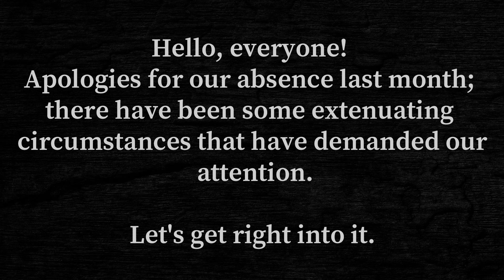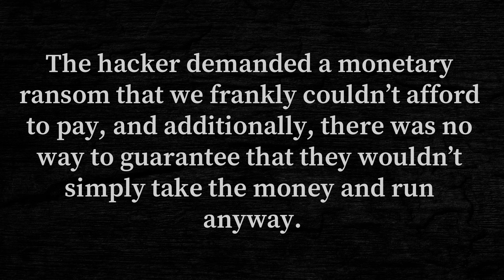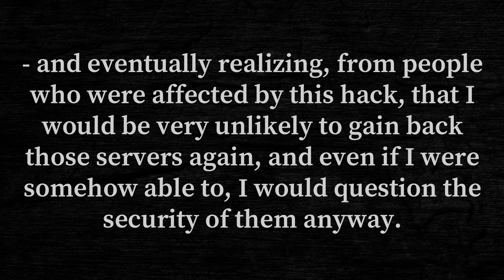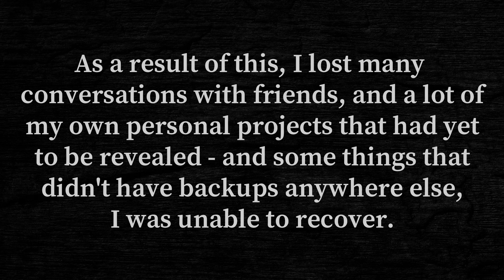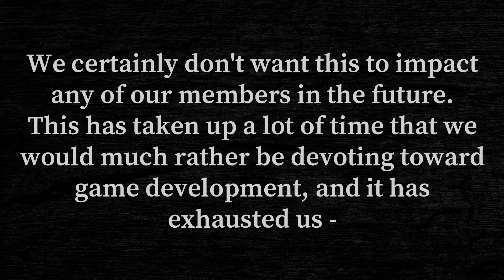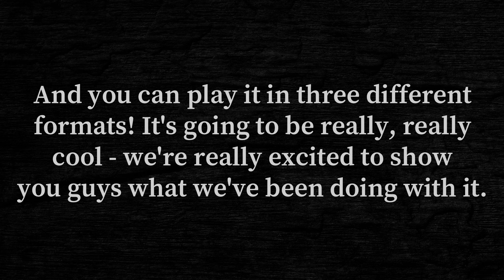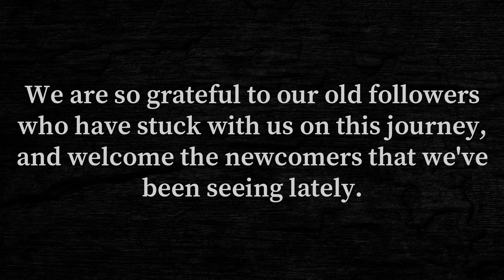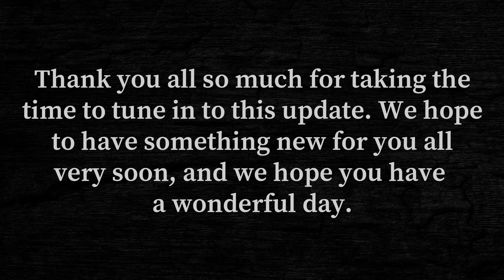COLONY July 2024 update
Thank you all for tuning into this announcement, and we hope to have more Colony content coming to you soon!

As many of you have seen, we are working tirelessly to bring the world of Aoiama to life and develop Colony, our first-ever tabletop game. Your support has been absolutely invaluable and we are excited to be bringing you new Colony content and game updates in the coming months!
Our project lead and fearless leader, Isaac Muir, is a talented writer, performer, songwriter, multi-instrumentalist, and overall creative who, for most of the last year, has been consistently kicked while he is down, including the loss of his job, his dog, having his data and privacy stolen in a hack, and most recently a automotive accident that totalled his vehicle. These events have substantially affected Muir’s mental health and ability to continue engaging with Colony positively, leading Muir to decide to take a mental break to focus on his well-being.
Please rest assured that work on Colony will continue while Muir takes this break, and that the team remains committed to our goals and determined to make progress in his absence. We ask for your understanding and continued support, and to please join us all in wishing Muir well.